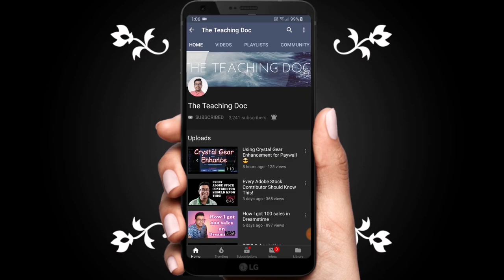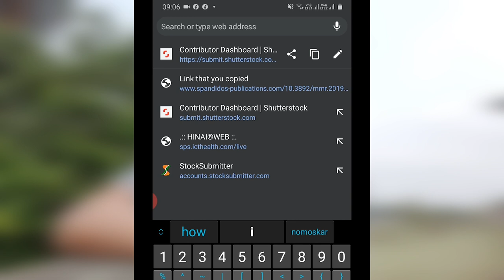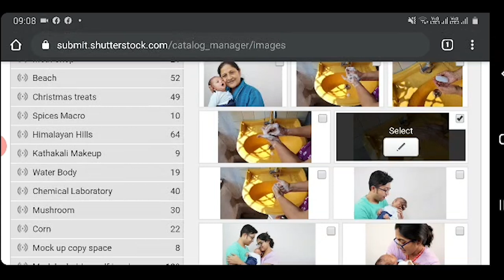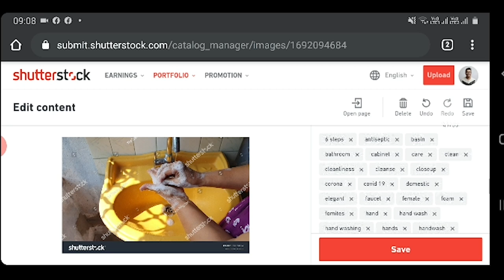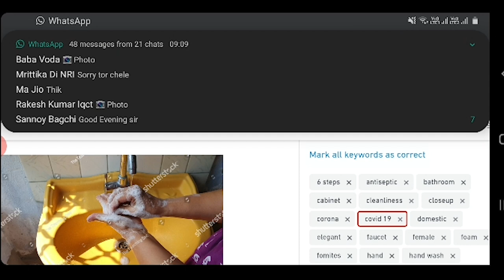HINDI:How to Delete, Change Title, Change Category, Edit Keywords of your Shutterstock Photos.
Deleting and Editing Approved photos in shutterstock. Keyword changing, title changing category changing in shutterstock portfolio. Kaise kare
Did you find the hidden CODE of the day? Type it in the comments to let me know  that you have watched the entire video. Thanks in advance!